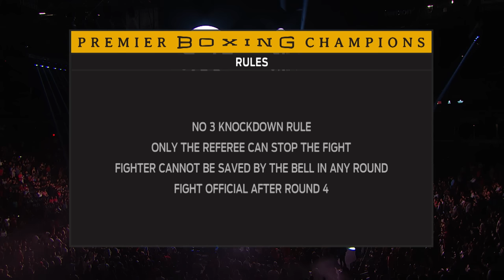Jose Benavidez Jr vs Emanuel Torres FULL FIGHT: November 13, 2021 | PBC on Showtime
(Nov.13, 2021) Jose Benavídez Jr. (27-1-1, 18 KOs), David’s older brother by five years, returned after a 37-month layoff to fight Emanuel Torres (17-3-1, 5 KOs) to a majority draw. In a fight that could have gone either way, the judges scored the contest 96-94 for Benavídez and 95-95 twice.

“I don’t know how I got a draw,” a disappointed Benavídez said over loud boos from a hometown crowd that so badly wanted to see Benavidez earn the win. “We can run it back. I beat him. I thought I beat him. He kept running. He didn’t want to stay in the pocket. I can’t do anything about the judges’ decisions. I felt good. He just kept holding. I beat him every round. What can I do?”

In Benavídez’s first action since dropping a 147-pound title showdown to Terence Crawford in October 2018, it was a battle of his power and body work versus Torres’ activity and accuracy. Benavídez spent a majority of the fight attempting to walk down Torres. He landed 64 body punches throughout the 10 rounds, but was susceptible to Torres’ counter-punching and accuracy to the head. Torres was the much busier fighter, throwing 612 punches to Benavídez’s 375. However, the final total landed punches were close with Torres landing 135 and Benavídez landing 122.

The 10th and final round was imperative to the fight’s outcome. Entering the round, Torres trailed on all three judges’ scorecards. He out-landed Benavídez 13-4 on 23 more punches thrown, winning the round on all three scorecards to turn the fight from a unanimous decision loss to a majority draw.

“You can hear from the crowd. I felt I won the fight,” said Argentina’s Torres. “As a visitor, I came here to his backyard and they still gave it a draw. Imagine if this would have been in Buenos Aires. I definitely want the rematch. Let’s see what my management team says but I definitely want it.”